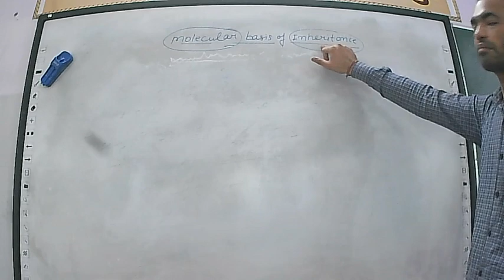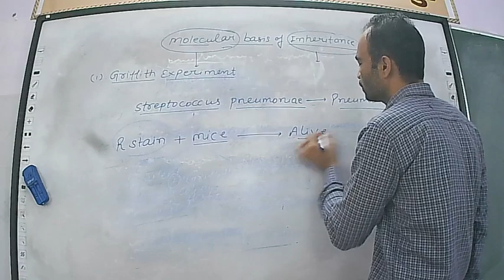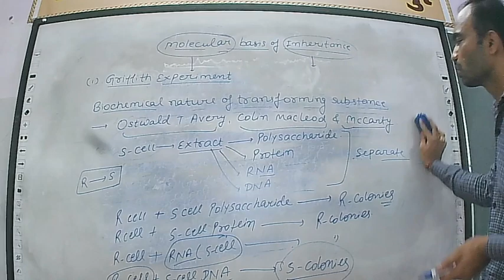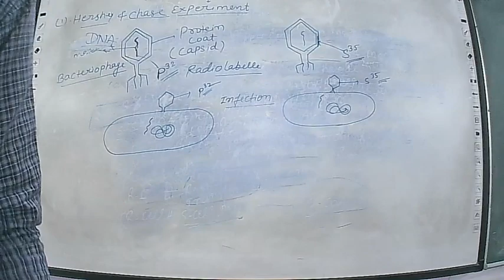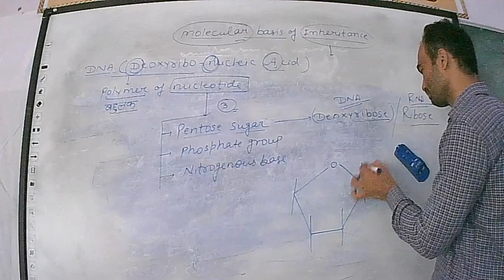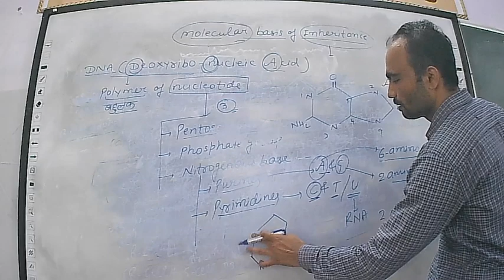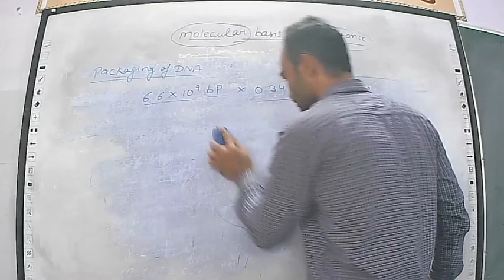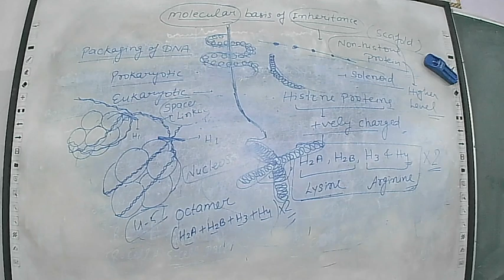Molecular Basis of Inheritance-1 BY Naveen Dhiman